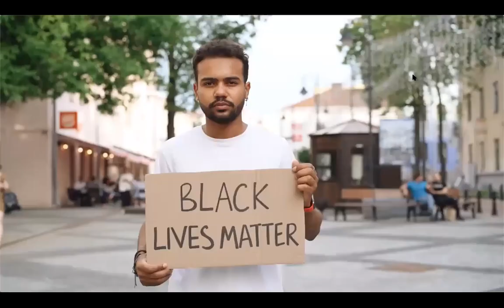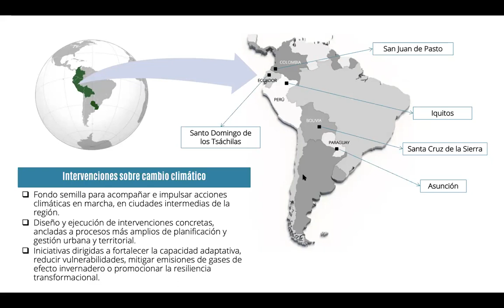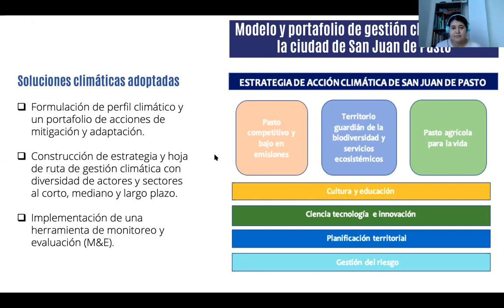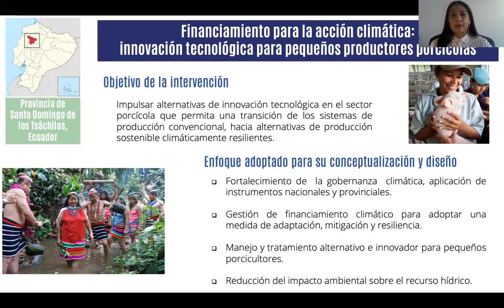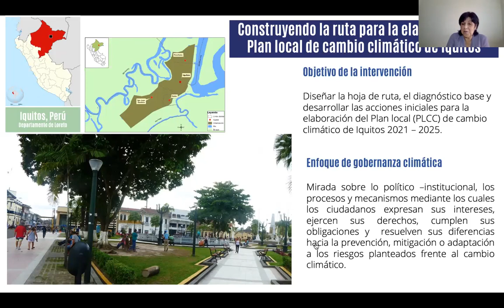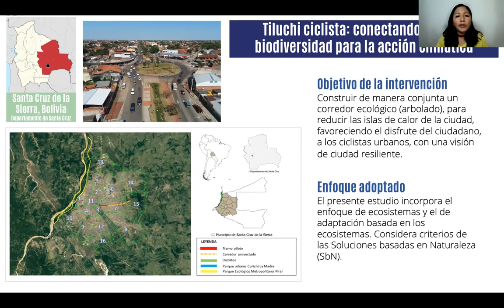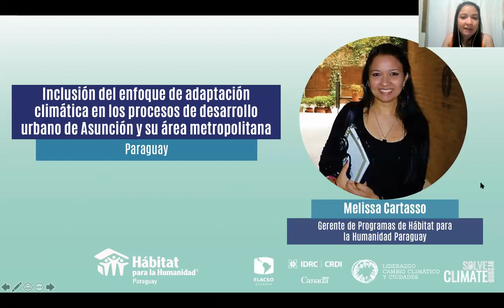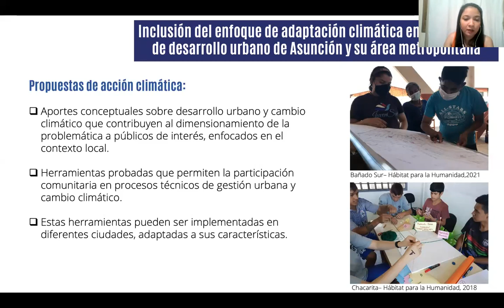Global Dialog - Ecuador (FLASCO)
Organizado por / Hosted by: FLACSO Ecuador

Panelistas / panelists:
1. Xiomara Acevedo
Modelo y portafolio de gestión climática para la ciudad de San Juan de Pasto, Colombia
2. Verónica Narváez
Financiamiento climático e innovación tecnológica para pequeños productores porcícolas en Santo Domingo de los Tsáchilas, Ecuador
3. Maritza Mayo
Construyendo la ruta para la elaboración del Plan local de cambio climático de Iquitos, Perú
4. Lilian Apaza
Tiluchi ciclista: conectando gente y biodiversidad para la acción climática en Santa Cruz de la Sierra, Bolivia
5. Melissa Cartasso
Inclusión del enfoque de adaptación climática en los procesos de desarrollo urbano de Asunción y su área metropolitana, Paraguay

Moderadoras / moderators:
Andrea Carrión, Diana Calero